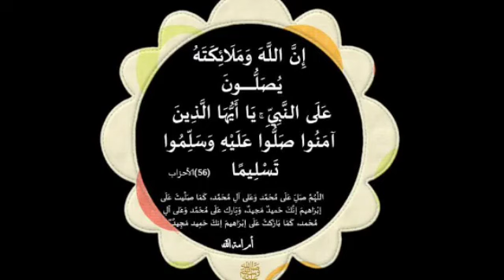سر الحوقلة تخلص من اي مشكله عندك في ال جسد وتريد ان تتخلص منه نهائيا مجربة سريعة الاستجابة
سر الحوقلة تخلص من اي مشكله عندك في الجسد وتريد ان تتخلص منه نهائيا مجربة سريعة الاستجابة

مجربات_يوسف_عبد_الرحمن